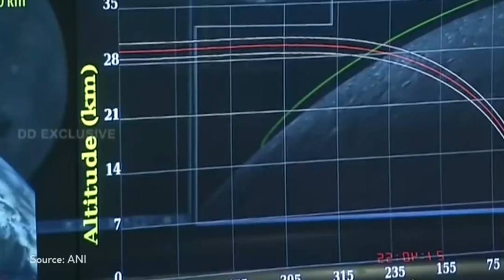बाबा बागेश्वर का आशीर्वाद सत प्रतिसत सफल होगा Chandrayan - 3 | Indian Chandrayan - 3 live streaming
Chandrayaan-2 was India's ambitious lunar exploration mission launched in July 2019. It consisted of three components: an orbiter, a lander named Vikram, and a rover named Pragyan. The primary goal of Chandrayaan-2 was to further our understanding of the Moon's composition, surface, and geology. The orbiter, equipped with advanced scientific instruments, continues to study the Moon from its orbit, providing valuable data about its mineralogy, exosphere, and more.

Chandrayaan-3: India's Lunar Resilience

Chandrayaan-3 is the anticipated follow-up mission to Chandrayaan-2. While Chandrayaan-2's lander Vikram faced challenges during its landing attempt, Chandrayaan-3 aims to rectify those issues and successfully deliver a lander and rover to the lunar surface. This mission showcases India's determination to achieve lunar exploration success and solidify its position in the global space community. Chandrayaan-3's advancements and achievements could mark a significant milestone in India's space exploration journey.